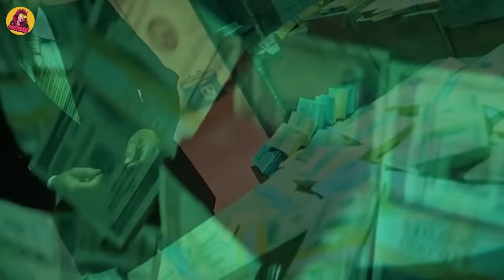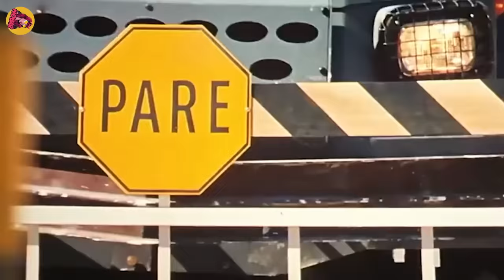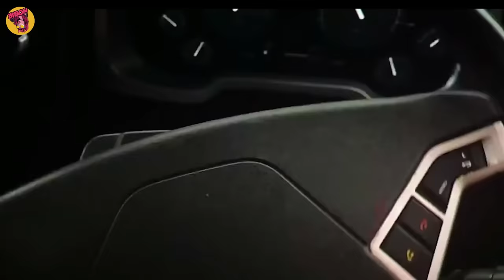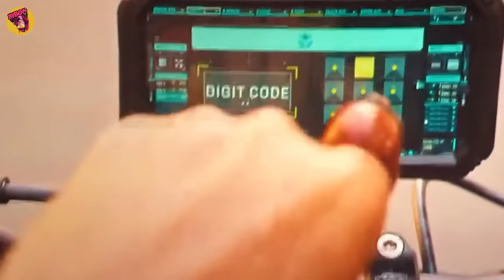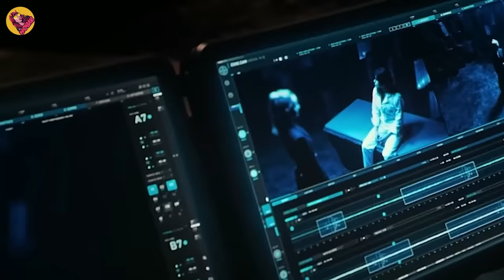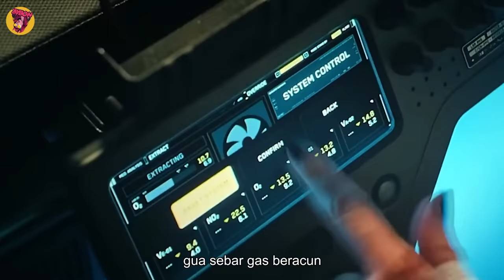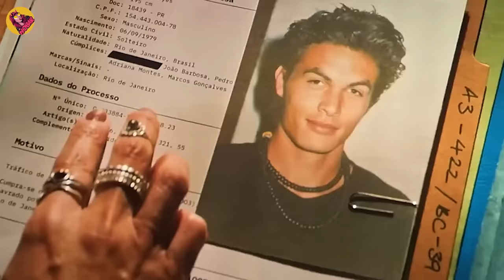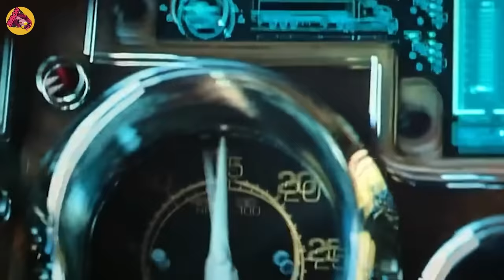Balas Dendam Musuh Paling Kejam Yang Muncul Dari Masa Lalu Dom! Alur Film Fast & Furious 10 (Fast X)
Dom Toretto dan keluarganya menjadi sasaran putra gembong narkoboy Hernan Reyes yang pendendam dan terkenal sangat kejam!
Film ini merupakan sekuel kesepuluh dari seri film The Fast & The Furious yang baru saja dirilis bulan ini. Fast X berlatar sepuluh tahun setelah film Fast V, dan akan menceritakan tentang pembalasan dendam dari anak Hernan Reyes kepada Dominic Toretto dan kawan-kawan.
Untuk bisa memahami jalan ceritanya, minimal kalian harus sudah menonton film Fast Five, Fast & Furious 8 dan juga 9. Karena ceritanya saling berhubungan satu sama lain.
Dan masih sama seperti film-film sebelumnya, Fast X juga menampilkan aksi ugal-ugalan dan ledakan bom di mana-mana, yang dijamin sangat beradrenalin!
Kembalinya musuh dari masa lalu yang ingin balas dendam
Saat Dominic Toretto harus mempertaruhkan nyawa demi anaknya!
Ketika Dom dan kawan-kawan harus melawan mafia gila.
Dom Family bekerjasama dengan teroris untuk melawan musuh Paling berbahaya‼️
Judul Film : Fast X
Tahun Release : 2023
Dibintangi Oleh : Vin Diesel (Dominic Toretto) & Jason Momoa (Dante Reyes)